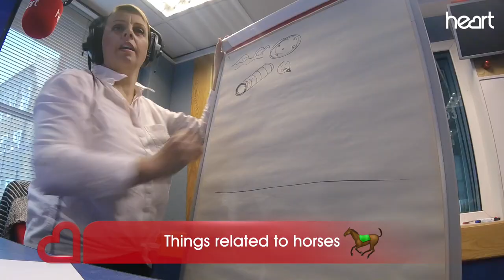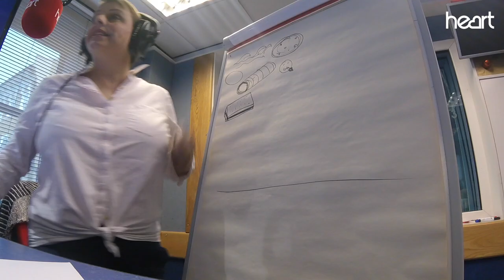Martin and Su draw the news for you - Grand National